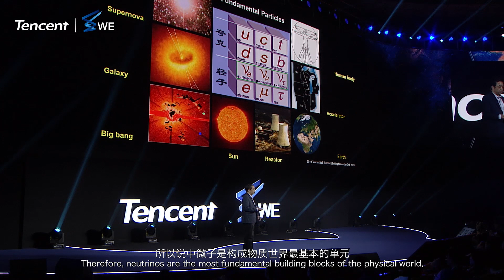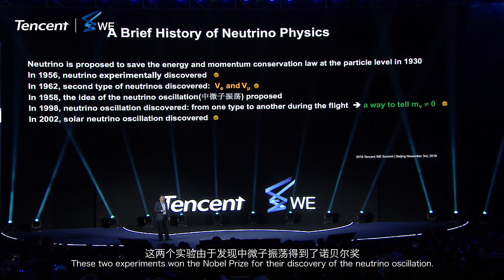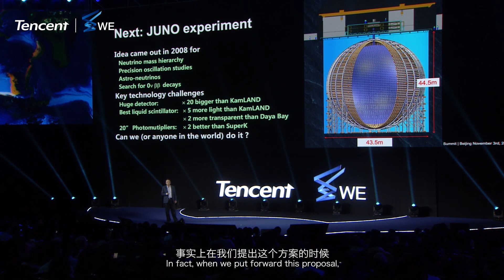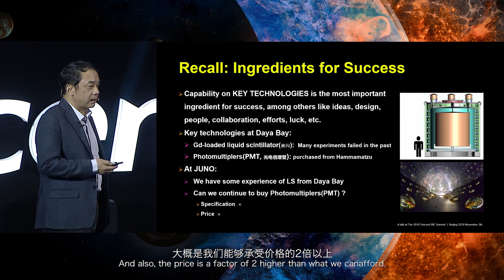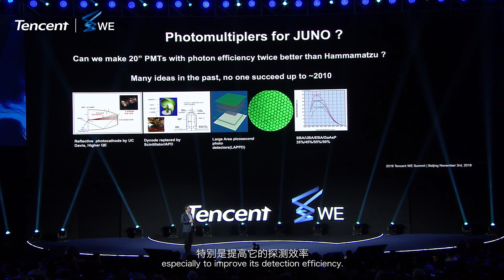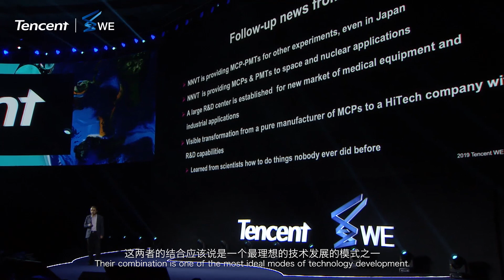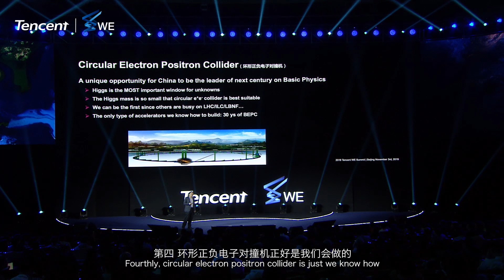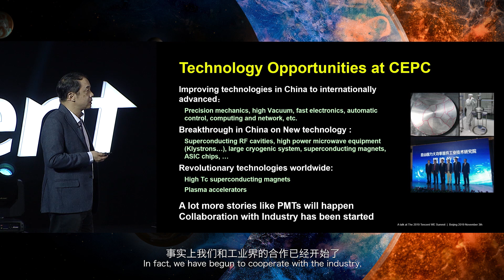Yifang Wang：Neutrinos, PMTs and the Basic Research--2019 Tencent WE Summit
2019 Tencent WE Summit-Yifang Wang：Neutrinos, PMTs and the Basic Research